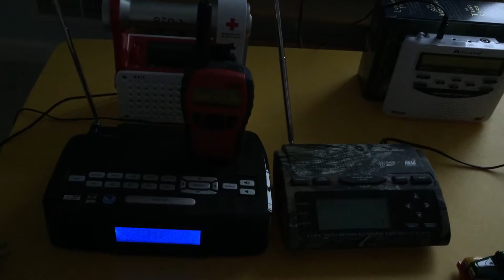Winter Weather Advisory from Upton 12-27-2015